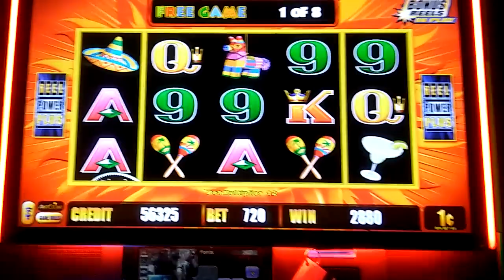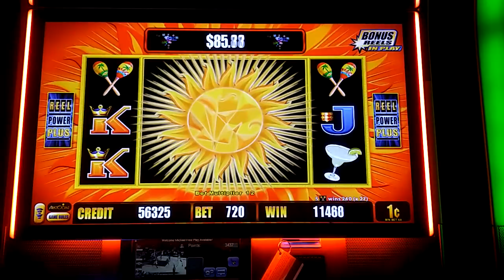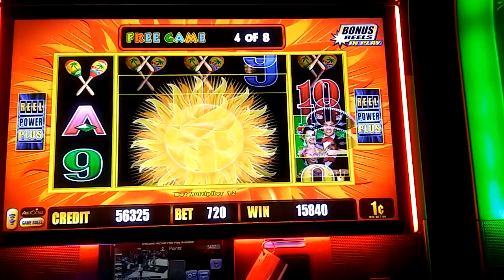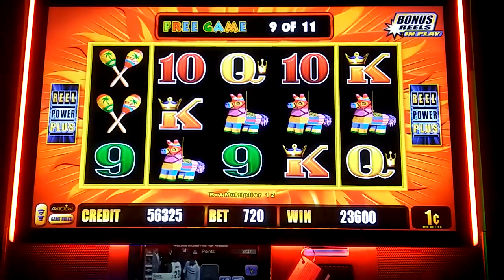Big win on Cash Explosion at $7.20 a spin # max bet at Rivers Casino. 💰💰💰💰💰💰💰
I was able to get some nice money on my free spins.